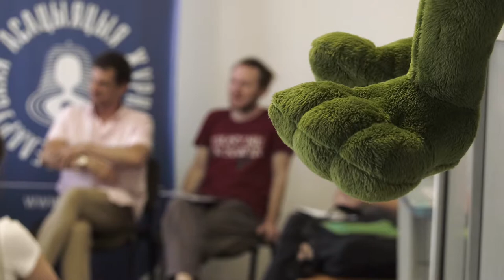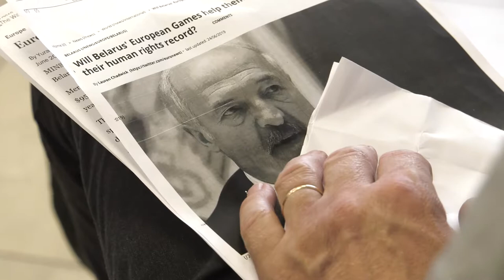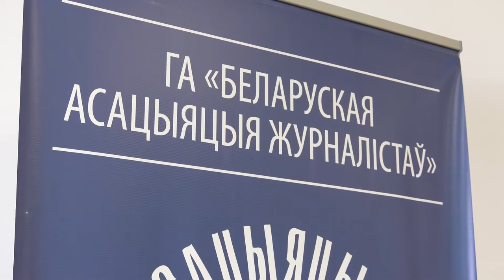Дыскусія “Чым запомняцца Еўрапейскія гульні ў Мінску?”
Галоўная спартыўная падзея года і прадмет двухгадовага клопату ўладаў — II Еўрапейскія гульні сышлі, пакінуўшы неадназначнае ўражанне. Беларусь патраціла на арганізацыю 265 млн долараў, але свята атрымалася малалюдным і не прынесла чаканага міжнароднага эфекту.
Ці варта было траціць столькі грошай на сумнеўнае мерапрыемства і як беларусам стаць па-сапраўднаму спартыўнай нацыяй, пра гэта ў офісе Беларускай асацыяцыі журналістаў разважалі аглядальнік "Радыё Свабода" Віталь Цыганкоў, галоўны рэдактар "Еўрарадыё" Павел Свярдлоў і грамадска-палітычны дзеяч, палітолаг Алесь Лагвінец.